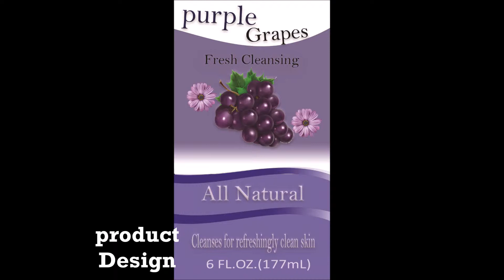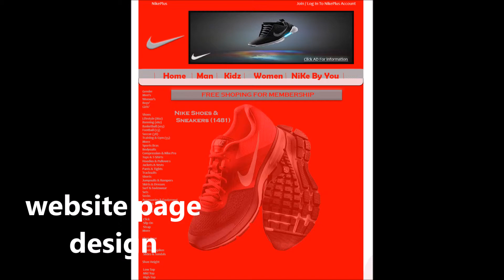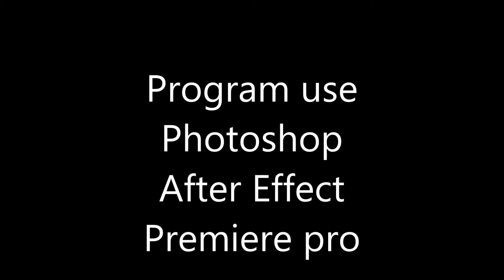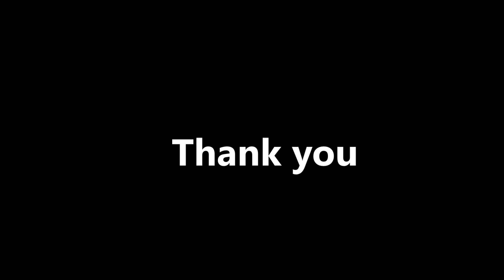Joshua Porter 2019 Graphic Design reel